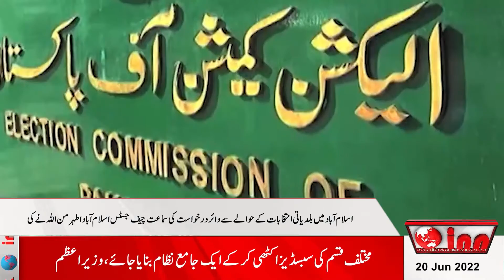INN News Bulletin 9 pm - 20 June 2022 infonewsnetwork | Info News Network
INFO NEWS NETWORK  live news bulletins, incisive political talk shows and a wide range of programs including sports, social issues and infotainment has enabled it to position itself among the top tier news and current affairs channels of Pakistan.
Keep watching INFO NEWS NETWORK !